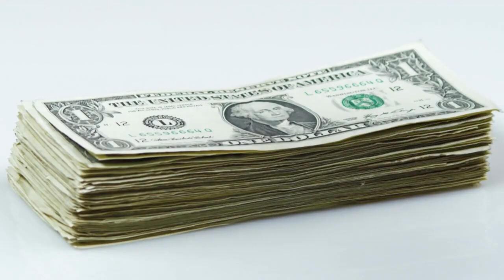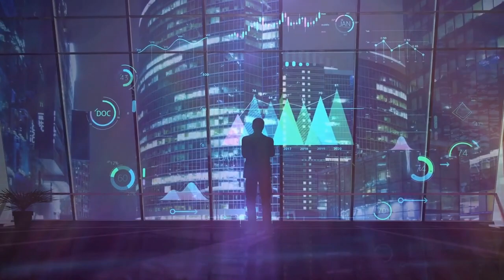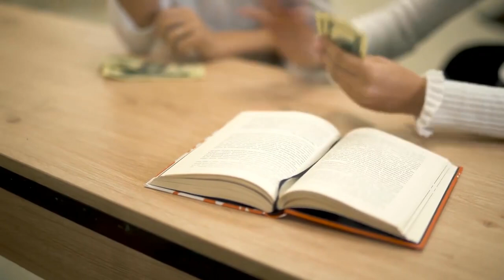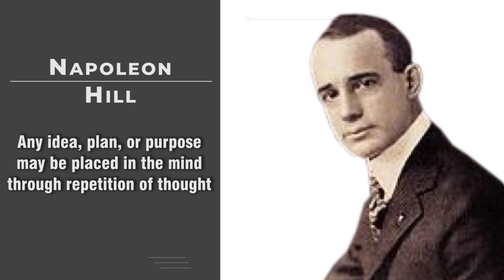The Most Simple Way to Build Self Confidence Fast in Your 20s